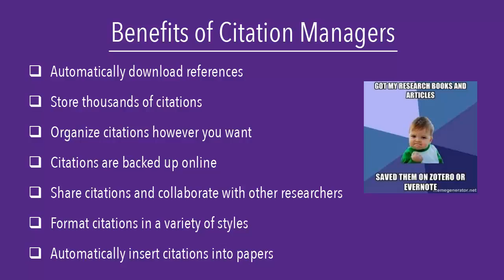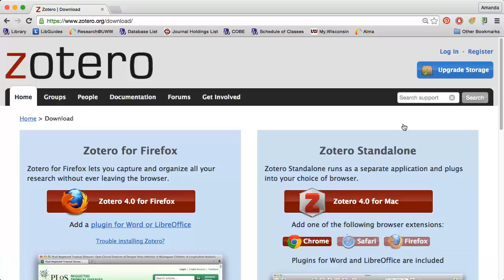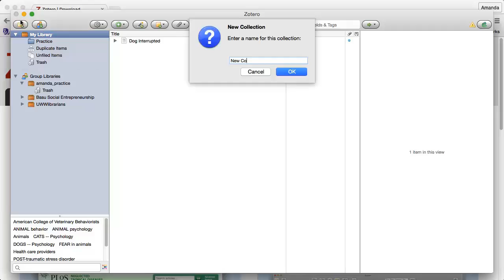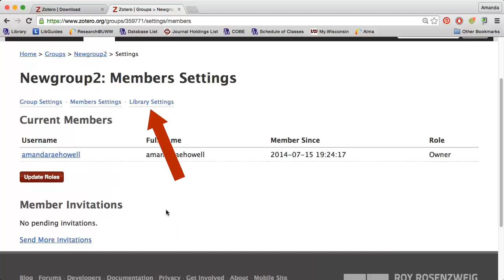Getting Started with Zotero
This video explains what citation managers are and describes how to set up a Zotero account and create collections and groups. Music

Script and video created by Andersen Library, Reference & Instruction, University of Wisconsin-Whitewater.

If you wish to reuse our videos, you may do so for free; however, you must provide the title of the video, attribution (Andersen Library, Reference & Instruction, University of Wisconsin-Whitewater), and a link to the original material.